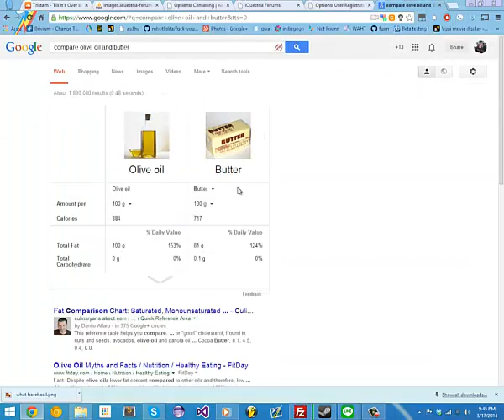google now lel